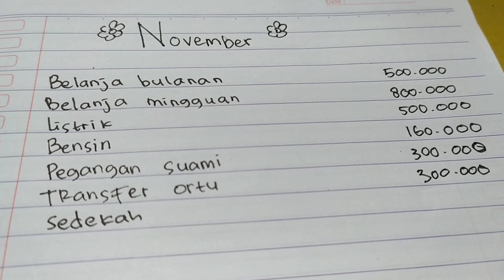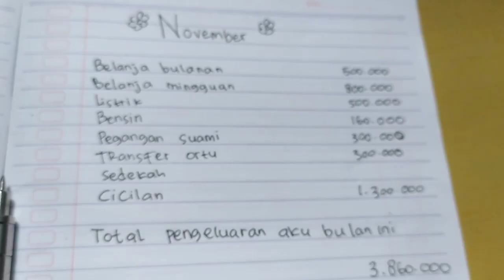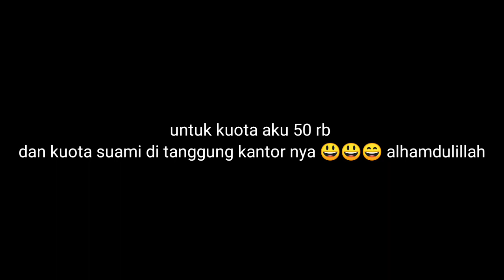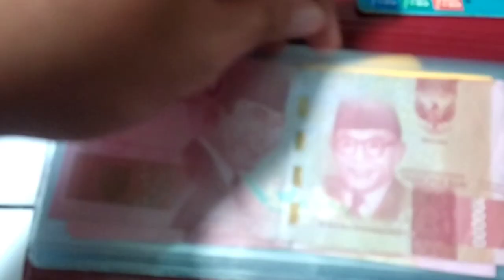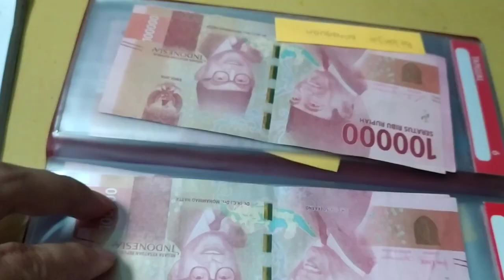GAJIAN NOVEMBER|BAYAR CICILAN|CARA IBU RUMAH TANGGA MENGATUR KEUANGAN|METODE KAKEIBO|DOMPET PINTAR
hallo assalamualaikum GAJIAN DATENG LAGI NI KIRA KIRA uang nya kepake untuk apa aja ya cukup ga ya sampai 1 bulan yuhuiiii

kali ini aku mau share ni gimana cara nya aku mengatur keuangan di tambah lagi bayar cicilan kira kira numpang lewat doang atau ga ya

bulan ini aku terbebas dari hutang masya allah alhamdulillah semoga aku istiqomah bisa lebih pintar mengatur keuangan dan gaji suami ku supaya cukup sampai akhir bulan sampe gajian tiba lagi

camera : xiomi note 8
edit video : kinemaster
edit thumbnails : pics art

TONTON VIDEO KU YANG LAIN NYA YA 😄

CARA AKU MENGATUR KEUANGAN RUMAH TANGGA KU

CARA MENGATUR GAJI 3 JUTA